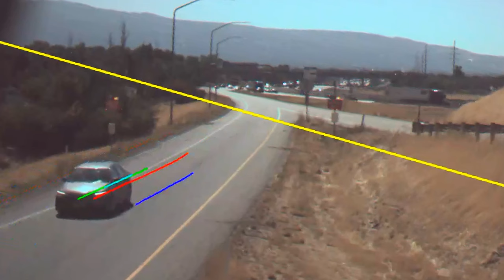Does this Utahn have the solution to keeping wrong-way drivers off Utah roads?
According to the Utah Department of Transportation (UDOT), six people died in wrong-way crashes in Utah last year. This statistic caught the attention of Salt Lake resident James Giacoma.